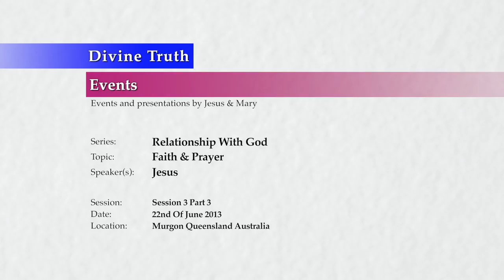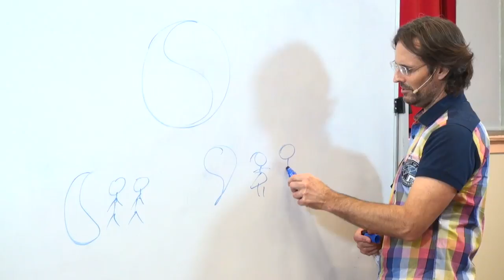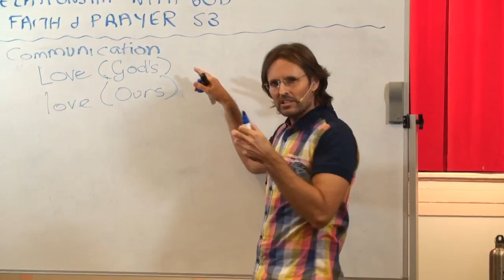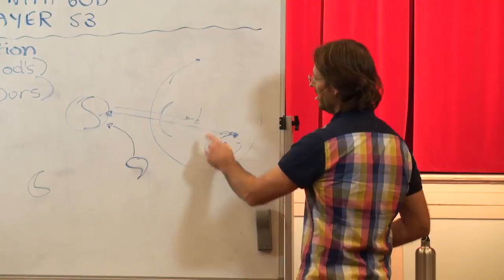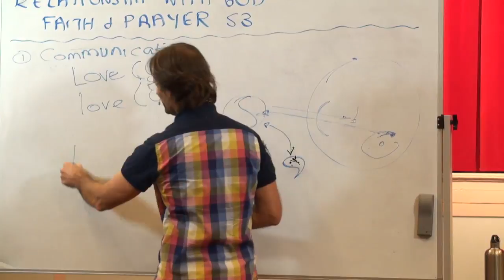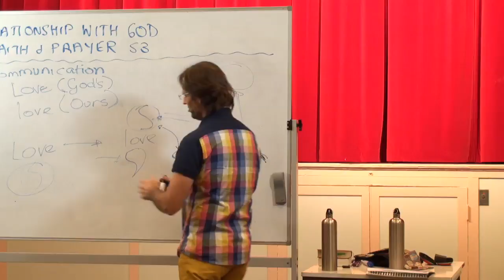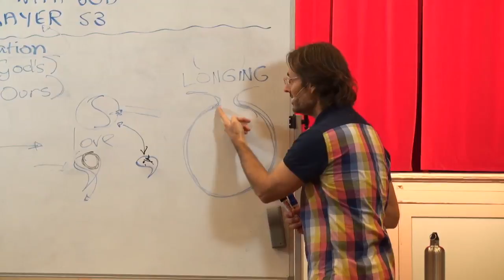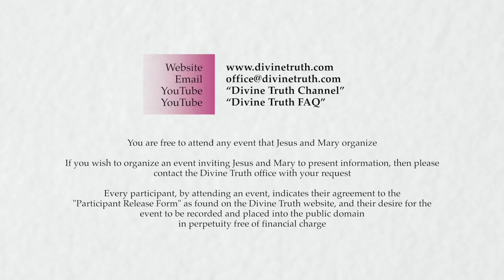20130622 Relationship With God - Faith & Prayer S3P3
Presented in Murgon, Queensland, Australia on 22nd June 2013.
Jesus and Mary present a series of discussion based around the quality of Faith, and Prayer. This is session 3 part 3 of a multiple session presentation. In this session Jesus discusses more about Faith, its importance in our day to day lives, and how it can be developed.